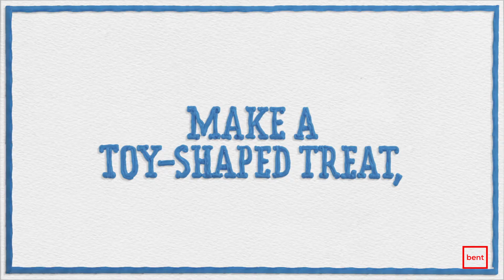Brent Heise - Rice Krispies "Treats For Toys"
Rob Shaw directed for Bent Image Lab and I served as his editor.